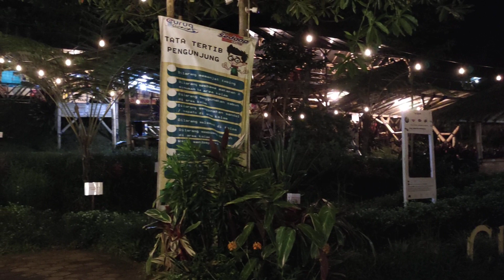"CURUG CIPANAS"-Nagrak (Video 1)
Nagrak Tengah,Sukajaya,Kec.Lembang,Kab.Bandung Barat,30 Mei 2023.